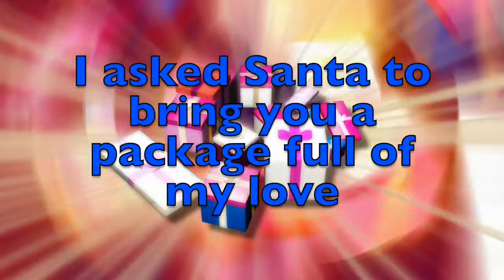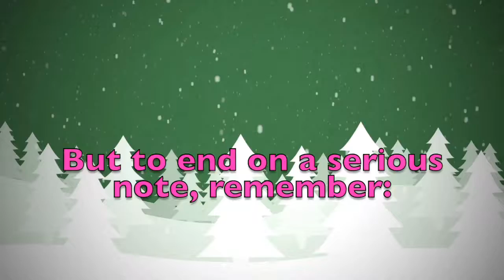Merry Christmas Tryphaina! A special message just for you.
Merry Christmas dear Tryphaina! These are a few personalised thoughts just for you! Did you like them? Would you send your Christmas wishes to your other friends...? On this youtube channel you will find videos for all kinds of names and nicknames. So, what are you waiting for? Surprise your friends by sending them a personalised video!